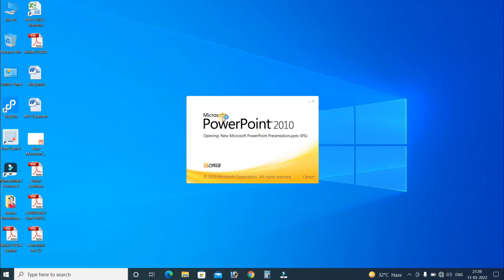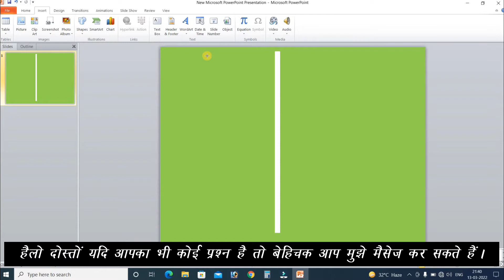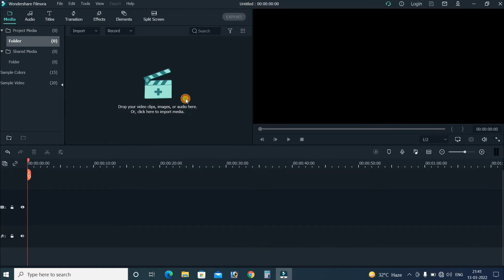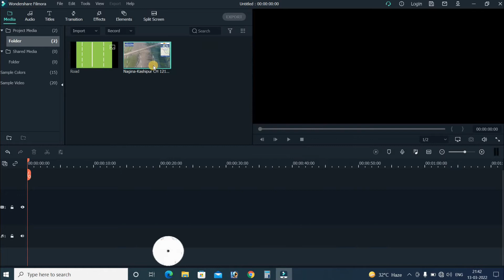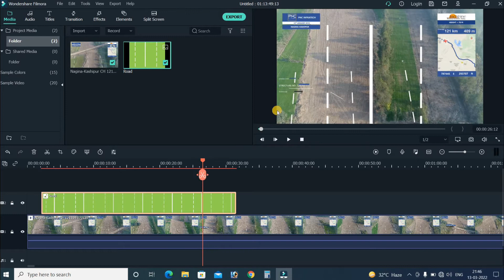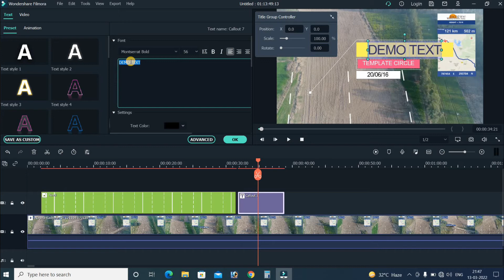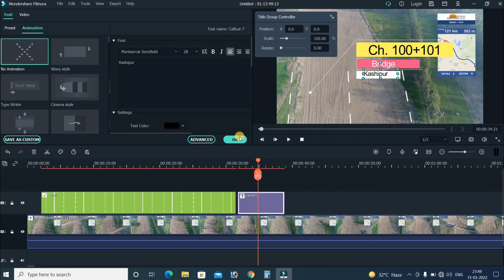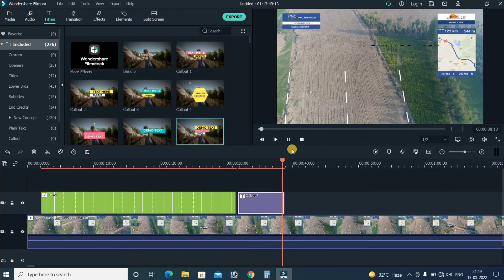How to Add lines and running text in video using wondershare filmora XI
How to Apply running text in video using wondershare filmora video editing software for windows pc
LIKE | SHARE | COMMENT AND FOLLOW HERE ON SOCIAL:
@We Make Creators   @Technical Israr   @Technical Yogi   @Manoj Dey   @Junnu Ki TECH   @Mahatmaji Technical   @Technical Tzar   @Technical boss   @Technical MasterMinds   @Technical Guruji